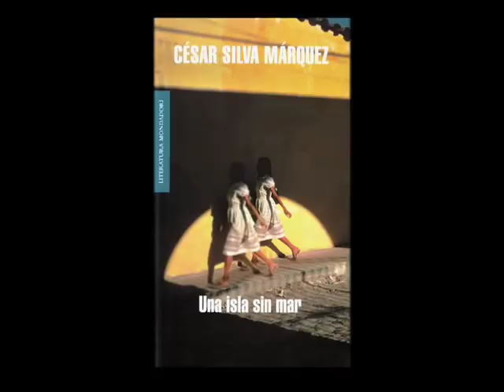Una isla sin mar, Random House-Mondadori, César Silva Márquez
Novela publicada en por Random House-Mondadori, España, en 2009.
Donde la huída no es una opción.
Ahora e-book. Novela de César Silva Márquez